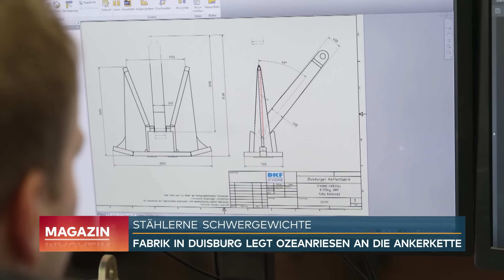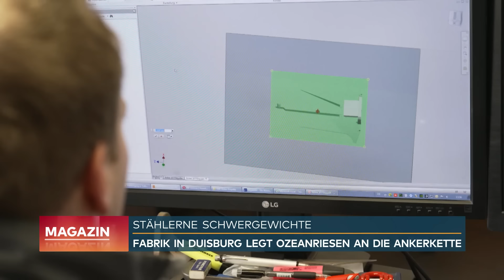HANDWERK: Anker für Kreuzfahrtschiffe - von Deutschland aus in die ganze Welt!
Die Herstellung von Ankern für Kreuzfahrtschiffe in Deutschland steht für höchste Qualität und Präzision. Deutsche Ingenieurskunst garantiert, dass die Anker den strengen Anforderungen der Schifffahrt gerecht werden. In modernen Produktionsstätten werden die Anker aus hochwertigen Materialien gefertigt, um Langlebigkeit und Zuverlässigkeit zu gewährleisten. Die Kombination aus innovativer Technik und traditionellem Handwerk sorgt dafür, dass diese Anker den extremen Belastungen auf hoher See standhalten. "Made in Germany" ist ein Gütesiegel, das weltweit für Vertrauen und Exzellenz in der Ankerproduktion steht.

Duisburger Kettenfabrik: Maßgefertigte Anker für die Ozeanriesen der Welt
In der Duisburger Kettenfabrik werden Anker für eine Vielzahl von Wasserfahrzeugen hergestellt, von kleinen Polizeibooten über Binnenschiffe bis hin zu großen Container- und Kreuzfahrtschiffen. Geschäftsführer Volker Domagala und sein Team sorgen dafür, dass jedes Schiff den passenden Anker erhält.

Maßgeschneiderte Anker für jede Schiffsklasse
Die Anker reichen von kleinen Modellen mit einem Gewicht von sechs Kilogramm bis hin zu gigantischen Exemplaren, die bis zu 18.375 Kilogramm wiegen. Diese enormen Anker werden beispielsweise für das größte Kreuzfahrtschiff der Welt gefertigt, das ab 2025 mit 9500 Passagieren an Bord in See stechen wird.

Präzision und Handarbeit
Jeder Anker wird millimetergenau gefertigt. Tobias Kost, einer der Mitarbeiter, skaliert am Computer die zu fertigenden Anker und ordnet die benötigten Teile digital an. Das Ausgangsmaterial ist gewalzter Stahl, der in verschiedenen Stärken geliefert und dann zugeschnitten wird. Die Formteile werden von Brennschlacke und Zunder befreit und anschließend verschweißt.

Tradition und Innovation
Die Duisburger Kettenfabrik hat eine lange Tradition, die bis ins Jahr 1896 zurückreicht. Ursprünglich wurden hier Ankerketten geschmiedet, und seit Mitte der 1950er Jahre konzentriert sich das Unternehmen auf die Herstellung von Schiffsankern. Volker Domagala ist bereits seit 33 Jahren in der Firma und setzt auf die Expertise und Handarbeit seines Teams, das aus rund 30 Mitarbeitern besteht.

Vorteile der geschweißten Anker
Im Gegensatz zu asiatischen Konkurrenzprodukten, die gegossen werden, sind die Anker der Duisburger Kettenfabrik geschweißt. Diese Bauweise macht sie flexibler und weniger brüchig. Jeder Anker muss vor der Auslieferung einen Belastungstest bestehen, bei dem er mit dem 20-fachen seines Eigengewichts belastet wird. Im Einsatz wird der Anker maximal mit dem sieben- bis neunfachen seines Gewichts belastet.

Herausforderungen und Qualitätssicherung
Die Kettenfabrik stellt sicher, dass alle Anker den höchsten Qualitätsstandards entsprechen. Bisher ist laut Volker Domagala noch kein Anker aus Duisburg kaputtgegangen, obwohl sie manchmal im Ankergrund festhaken und verloren gehen können. Dies liegt jedoch nicht an der Qualität der Anker, sondern an äußeren Umständen wie Fremdkörpern im Ankergrund.

Zukünftige Perspektiven
Die Nachfrage nach Ankern bleibt konstant, da ständig neue Schiffe gebaut und bestehende Anker ersetzt werden müssen. Domagala ist überzeugt, dass Anker auch in den nächsten 150 Jahren unverzichtbar bleiben werden. Solange es Schiffe gibt, die auf offener See festgemacht werden müssen, wird es auch die Duisburger Kettenfabrik geben, die diese Anker produziert.

Fazit
Die Duisburger Kettenfabrik ist ein Paradebeispiel für Tradition und Innovation in der Schiffsindustrie. Mit maßgeschneiderten, hochwertigen Ankern sorgt das Unternehmen dafür, dass Schiffe sicher und zuverlässig ankern können. Volker Domagala und sein Team garantieren durch präzise Handarbeit und moderne Fertigungstechniken die Langlebigkeit und Robustheit ihrer Produkte, was sie zu einem unverzichtbaren Partner für die Schifffahrt macht.